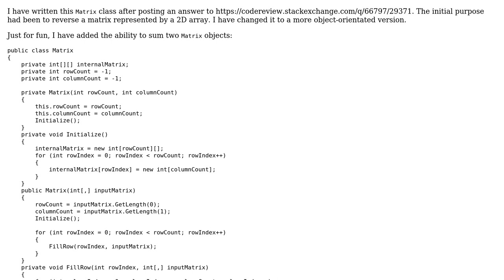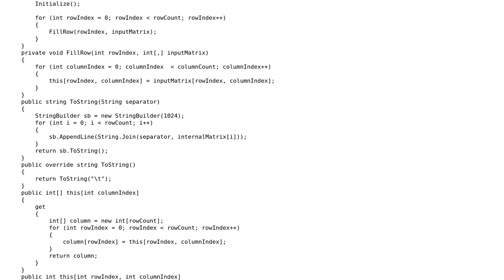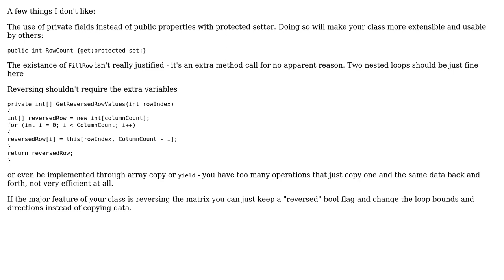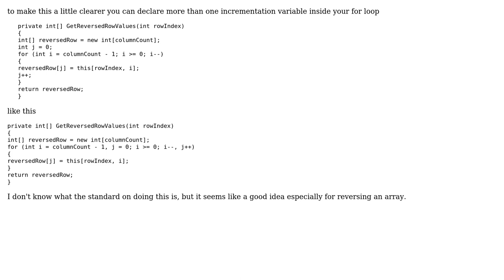Code Review: Matrix reloaded ... or reversed (3 Solutions!!)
Code Review: Matrix reloaded ... or reversed

With thanks & praise to God, and with thanks to the many people who have made this project possible! | Content (except music & images) licensed under CC BY-SA | Music | Images & others | With thanks to user Sten Petrov user Malachi user IEatBagels user Heslacher and the Stack Exchange Network Trademarks are property of their respective owners. You are responsible for your own actions.